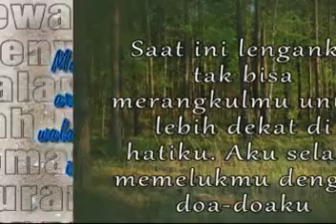hiburan dan pendidikan